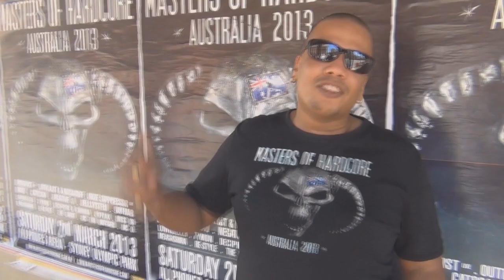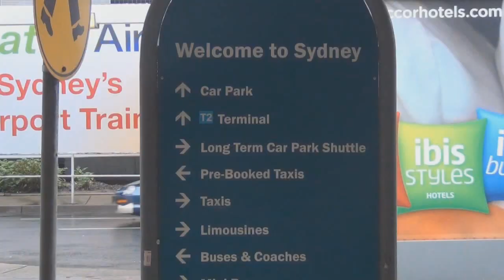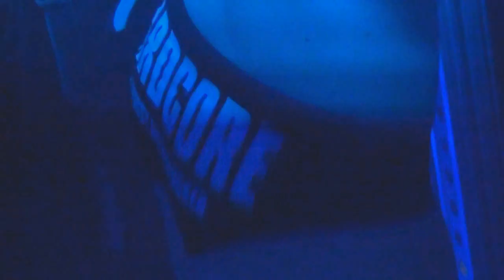Drokz report of the Masters of hardcore Australia trip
Report of one wild trip to Australia with the MOH crew